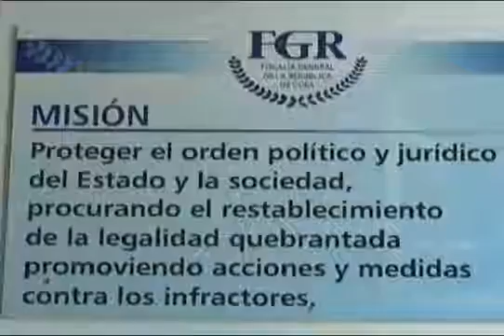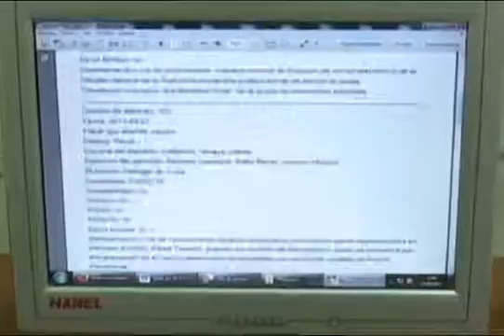Santiagueros más conformes con trabajo de Fiscalía